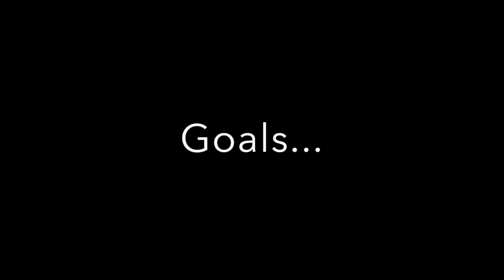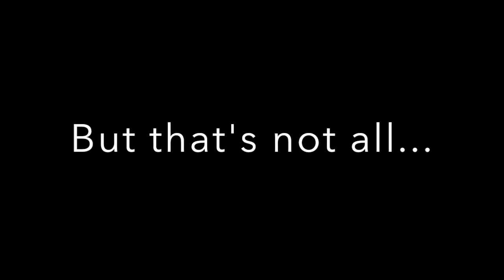FOOTY IS BACK!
Hope you enjoyed it! Can you Believe Footy season is back? Thanks! - AFL Moments